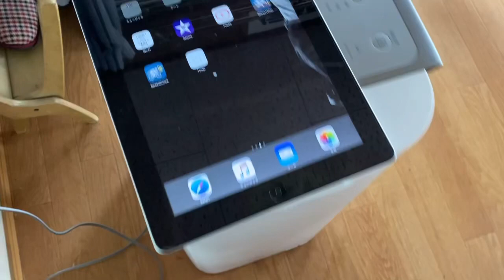49歳スプリンター スピード練習 50m 加速走20+30 150m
今回はスピード練習です。
メニューは50m、加速走20+30、150mをそれぞれ一本。